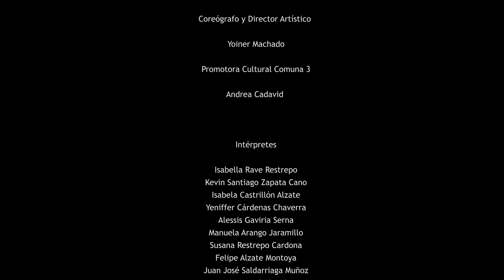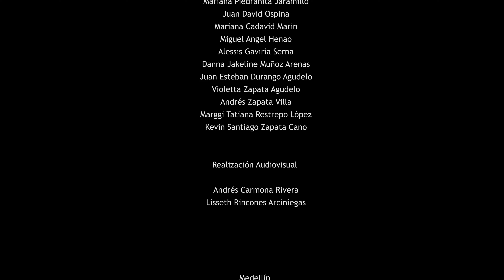Country Show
Muestras Artísticas y Culturales del componente de Formación de la Comuna 3-Manrique